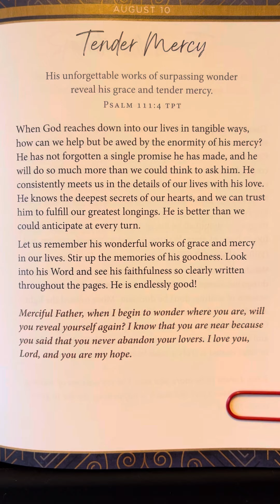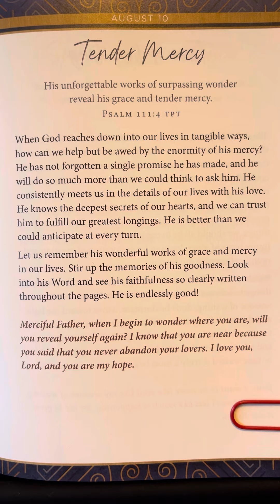August 10 - 365 Days with Jesus